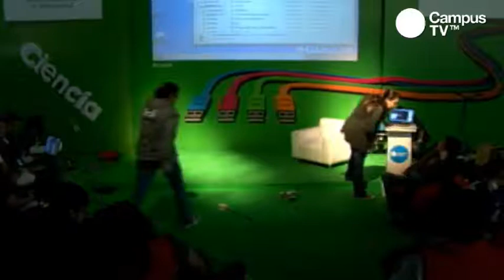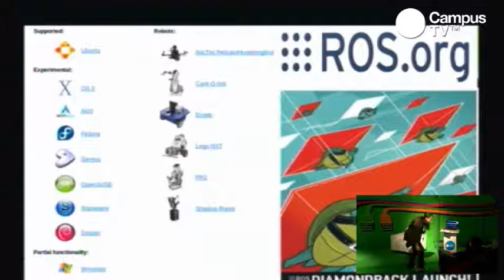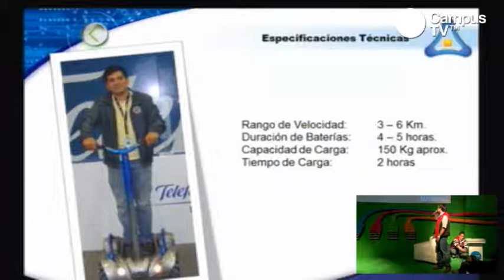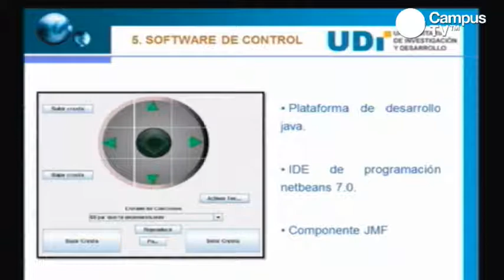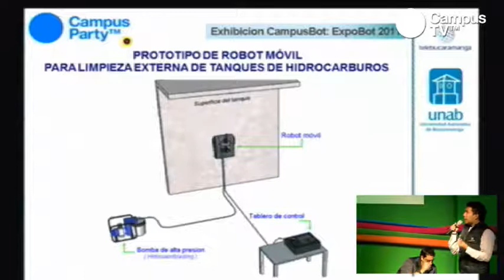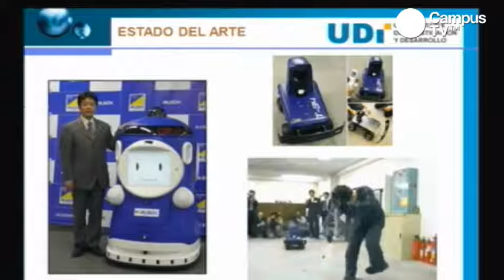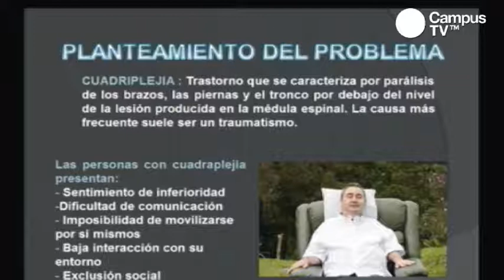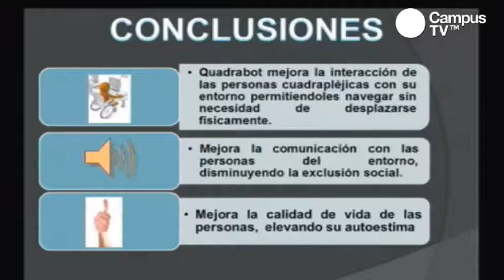CPCO4 - ExpoBot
Trae un robot desarrollado en este último año a Campus Party y cuéntale a un jurado en 15 minutos, por qué este robot se puede considerar un prototipo innovador que ayuda al hombre en su vida diaria. El robot por ello debe ejecutar una o varias tareas que lo demuestren.